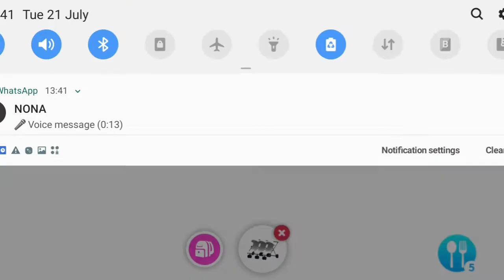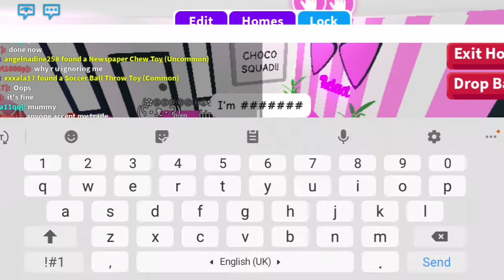ADOPTING *ALL* THE ♡BABIES♡ ON THE SERVER~Gone WRONG!(Roblox/Adopt me)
♡STAY TUNE!!♡